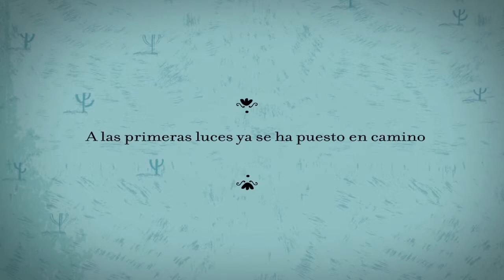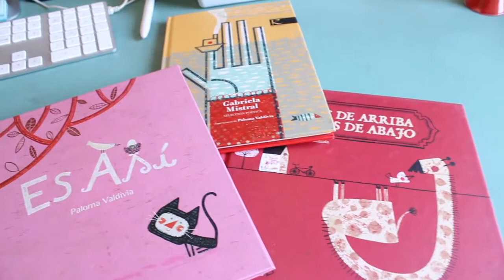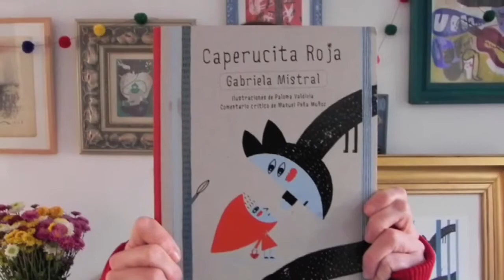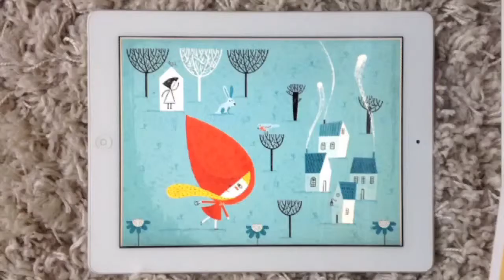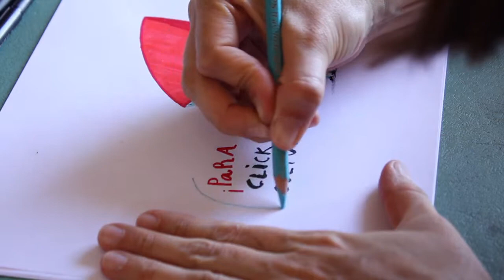Ilustrando con Paloma Valdivia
La diseñadora e ilustradora Paloma Valdivia conversó sobre su pasión por el dibujo y como en sus trabajos se cuelan personajes de su entorno real. Además relató sobre el sentido más profundo de los cuentos para niños y su importancia en la relación de padres e hijos.